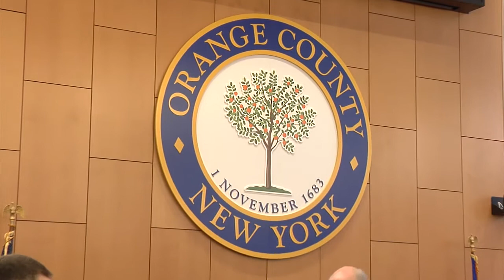Orange County, NY Legislature Regular Session 3/1/2018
Recognition's / Public Speakers / Meeting